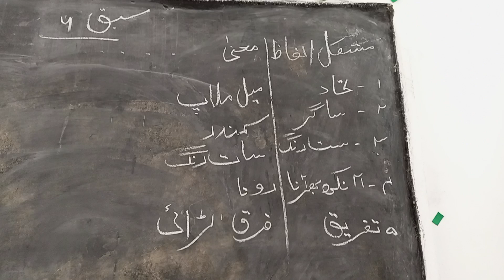September 9, 2023